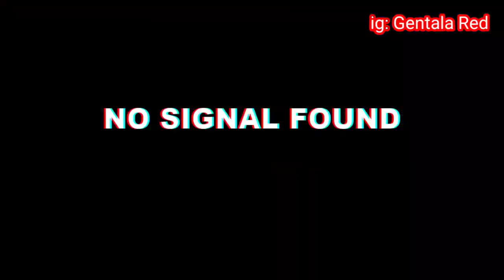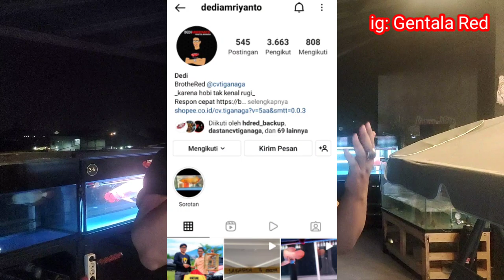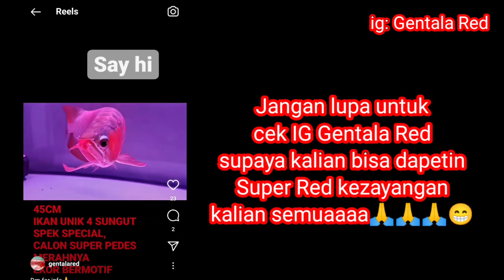BROTHERED CV TIGANAGA SIAP TURUN KONTES BALI🔥🔥🔥